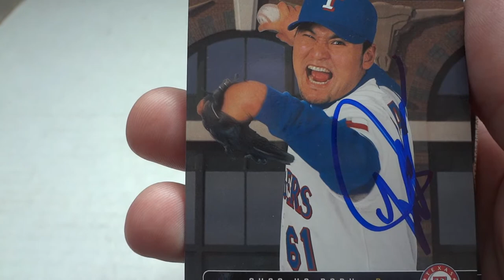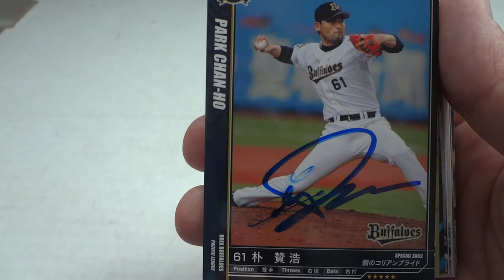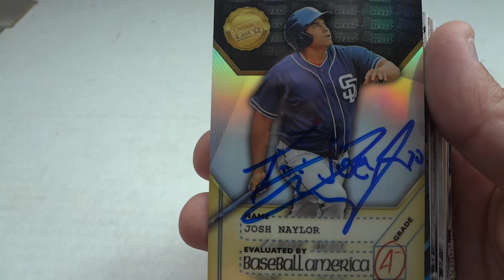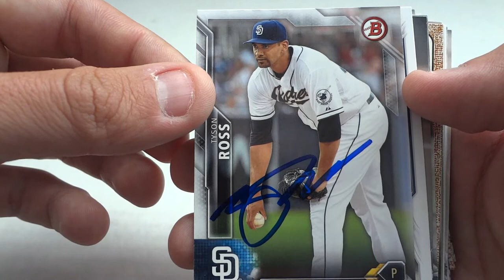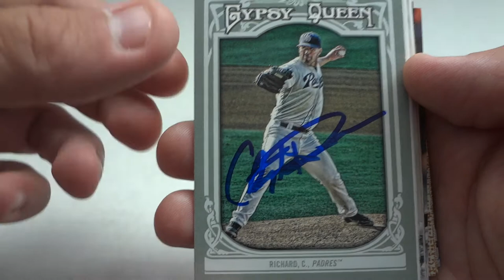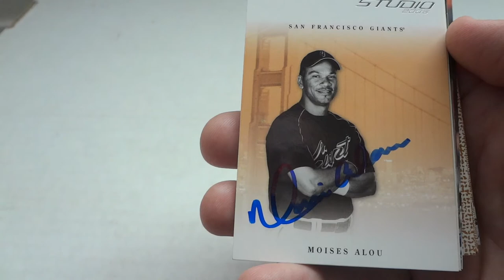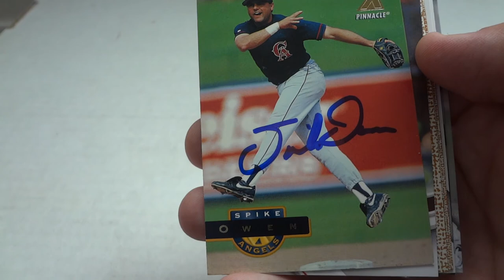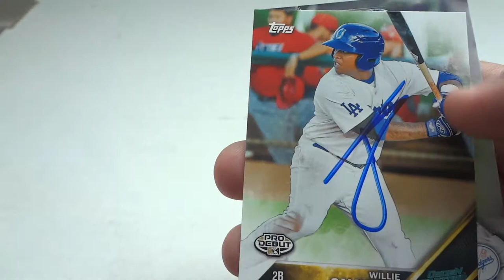San Diego Padres & Texas Rangers Autograph Wrap Up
I go through the autographs that I was able to get from the San Diego Padres & Texas Rangers during my recent trip to their camp.